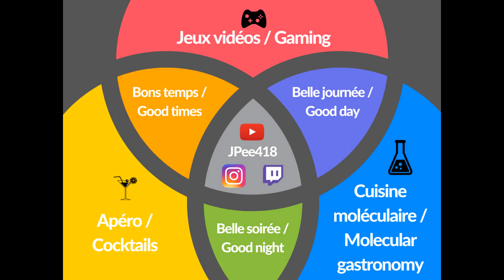Préparer un Blue Monday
Vous pouvez également me suivre sur Instagram pour savoir ce qui s'en vient!